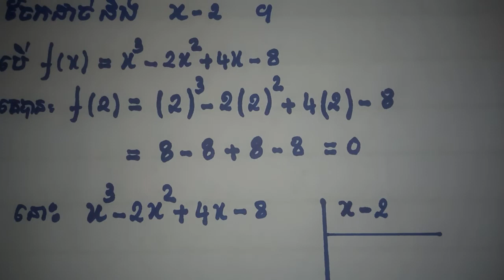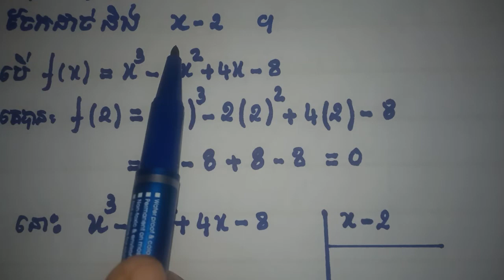ពហុធាចែកដាច់ និងពហុធាចែកមិនដាច់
សូមស្វាគមន៍មកកាន់ Chanel Youtube Math BBN ទាំងអស់គ្នា និងសូមជំរាបសួរទៅកាន់ប្អូនៗសិស្សានុសិស្សទំាងអស់ និងសូមជំរាបសួរអាណាព្យាបាលសិស្សផងដែរ ។ នៅក្នុងមាតិកានេះ ចំណុចដែលសំខាន់ ដោយផ្តោតទៅលើការរៀនគណិតវិទ្យា ពីគន្លឹះខ្លះក្នុងការដោះស្រាយលំហាត់ ស្ថិទៅលើគោលធំៗបួន ​គឺមានដូចជា
១ ការដោះស្រាយសមីការដឺក្រេទី១មានមួយអញ្ញាត និងសមីការដឺក្រេទី២មានមួយអញ្ញាត តែសមីការដឺក្រេទី១មានមួយអញ្ញាត គឺតម្រូវឲ្យប្អូនៗយល់ពីរបៀបបញ្ជូនសញ្ញា (+) និង (-) ឲ្យបានត្រឹមត្រូវ ទាំងអថេរនិងចំនួនគត់
២ ការចេះប្រើ និងចេះគណនាប្រភាគឲ្យបានត្រឹមត្រូវ ទាំងបូកដកគុណចែក ប្រភាគដែលមានភាគបែងដូចគ្នា និងប្រភាគដែលមានភាគបែងខុសគ្នា ។ ចេះចែកប្រភាគនិងប្រភាគ សម្រួលប្រភាគ ជាពិសេសគន្លឺះក្នុងការគណនាប្រភាគជាដើម។
៣ តម្រូវឲ្យប្អូនៗសិស្សានុសិស្សចេះពីសស្វ័យគុណ  ដូចជាស្វ័យគុណនៃស្វ័យគុណ  ស្វ័យគុណដក (-)ជាដើម
៤ តម្រូវឲ្យប្អូនៗសិស្សានុសិស្សចេះពីរ៉ាឌីកាល់ មានបូកដករ៉ាឌីកាល់ បញ្ចេញពីរ៉ាឌីកាល់ បញ្ជូលទៅក្នុងរ៉ាឌីកាល់ វិធីគុណរ៉ាឌីកាល់ វិធីចែករ៉ាឌីកាល់ វិធីដករ៉ាឌីកាល់ និងវិធីបូករ៉ាឌីកាល់ ចំណុចមួយទៀតគឺការរៀនបំបាត់រ៉ាឌីកាល់ពីភាគបែងឲ្យបានច្បាស់លាស់ ។ (នៅក្នុងរ៉ាឌីកាល់នោះមានការេ ឬសការេ គូបនិងឬសគូប )ជាដើម។
បួនចំណុចនេះគឺប្អូនៗត្រូវតែចេះ និងយល់ឲ្យបាន.
-អរគុណ ចំពោះការតាមដានមើលរបស់អស់លោកអ្នក និងប្អូនសិស្សានុសិស្សទំាងអស់គ្នា
Welcome to Chanel Youtube Math BBN and hello to all students and parents. In this content, the main points, focusing on learning math from some tips to solve problems based on the four major principles are:
Solving the first degree equation has one variable and the second degree equation has one variable, but the first degree equation has one variable. Only
2 Know how to use and calculate fractions correctly, plus, minus, divide fractions with the same denominator and fractions with different denominators. Divide fractions and adjust fractions, especially tips for calculating fractions.
3 Requires students to know the power of powers such as power of power, power of minus (-), etc.
4 Students need to know about radicals, plus or minus radicals, radical release, radical addition, radical multiplication, radical division, radical subtraction and radical addition. Distinguish clearly. (In that radical there are squares, roots, squares and roots).
These four points are that you must know and understand .